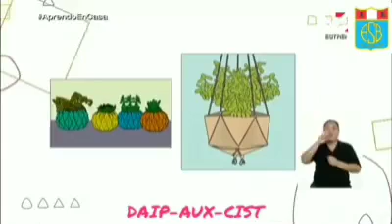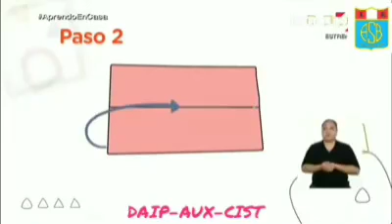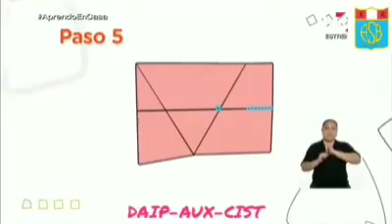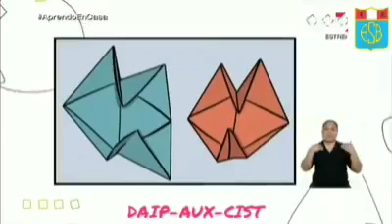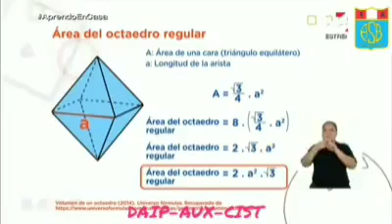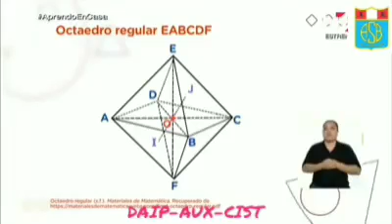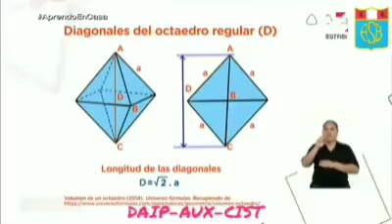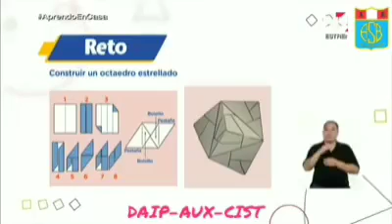TEMA: Elaboramos un octaedro con módulos de Sonobé.